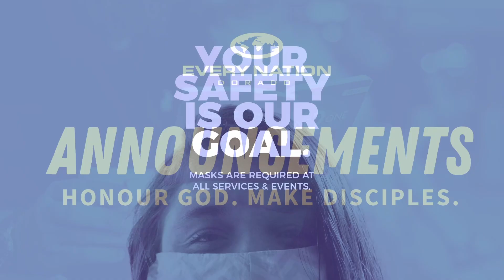Open Doors to the Demonic | Overcoming Evil Series| Week 2 | Ps Chris Chipeio